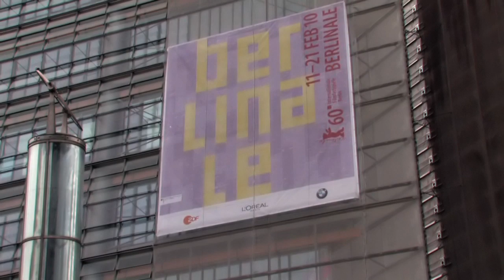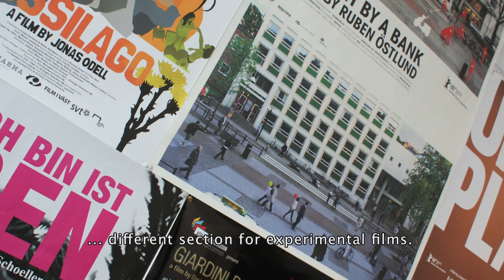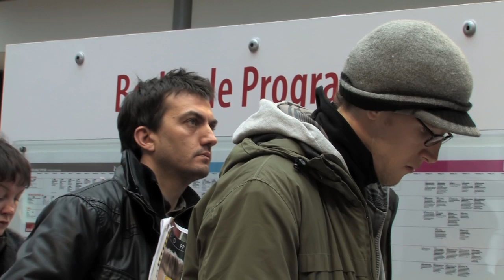Berlinale 2010 - Short Talks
For the third time in a row Short Talks lets you meet the directors of the festival's short film section in a very authentic and personal atmosphere at different locations around the event's central at Potsdamer Platz. Catch a glimpse of the Berlinale Shorts Award Ceremony from the perspective of an audience and listen to how the filmmakers experienced the festival in a whole. - This is your ultimate ticket beyond the movies themselves and an interesting insight into the minds of all different kinds of directors from all around the world.